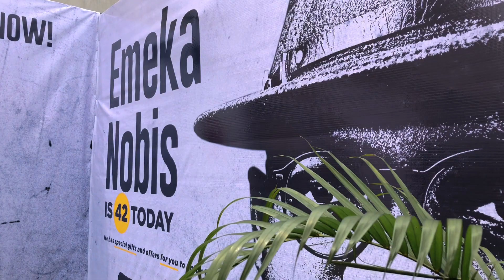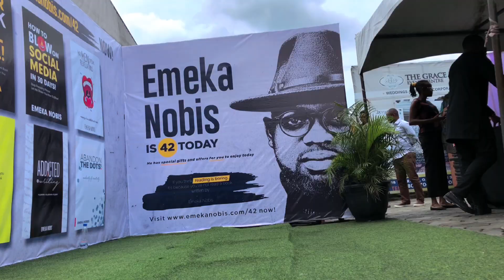Conversation with a Don at 42 (Video Thriller)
Highlights of the 42nd Birthday of sir, Emeka Nobis (Shot & Edited with a Smartphone)

•00:00 Intro

🔴 *** LINKS ***

🔴 *** ABOUT ME ***
My name is Korede John Lateef, my wife and I owns Promage Studios, a photography and videography company in Port Harcourt, Nigeria.
I have been into the media industry since Feb. 2011, during this period, I have gathered a lot of experience by working with different media companies.
I started sharing my knowledge and experiences on YouTube in March 2022.

This channel is all about teaching how to shoot and edit professional videos with Smartphones.

• iphone filmmaking kit
• iphone filmmaking gear
•smartphone filmmaking
•smartphone filmmaking kit
•iphone filmmaking setup
•iphone filmmaking apps
•iphone video editor
•filmmaking accessories
•mobile filmmaking
•smartphone filmmaking tips
•iphone video accessories
•iphone videography
•iphone filmmaking for beginners
•iphone filmmaking audio
•iphone filmmaking accessories
•iphone filmmaking equipment
•iphone filmmaking tips